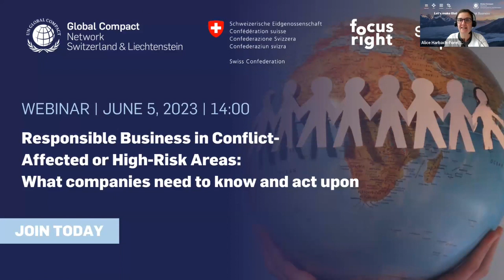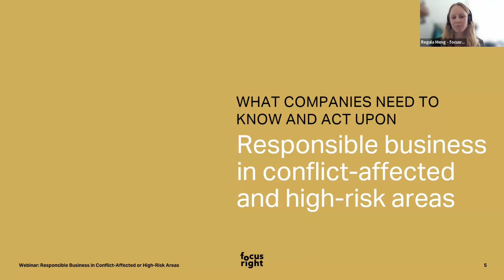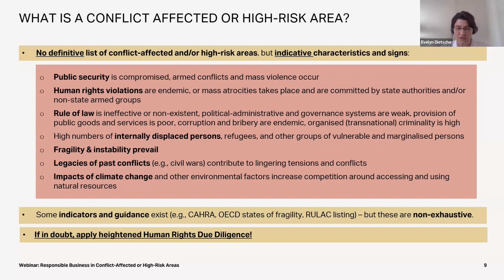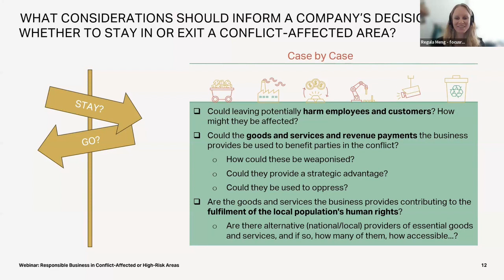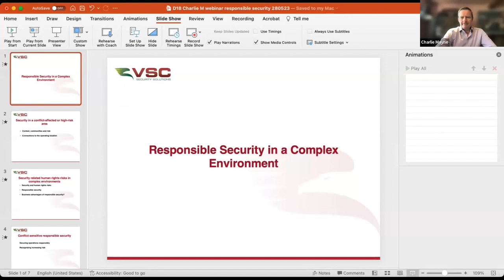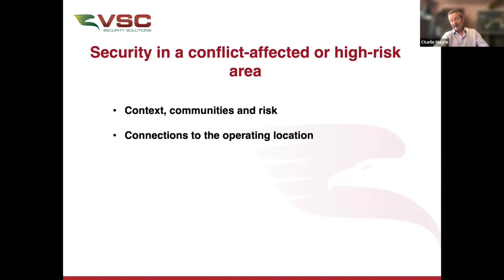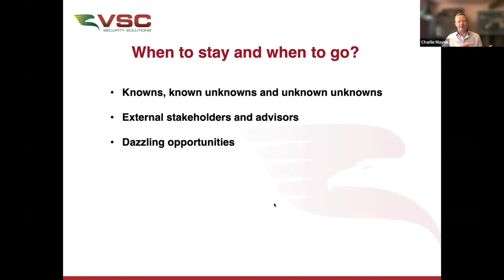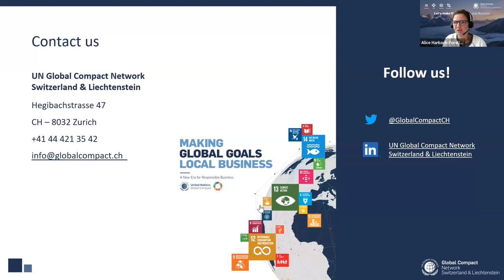Responsible Business in Conflict-Affected or High-Risk Areas: What companies need to know & act upon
Companies doing business in conflict-affected areas face a higher risk to cause, contribute or be linked to adverse human rights impacts. In these contexts, states often fail to deliver on their responsibility to protect human rights, and it is even more important that companies pull their weight in demonstrating they respect human rights.

How can companies ensure they respect human rights and comply with international humanitarian law when doing business in conflict-affected or high-risk areas? This webinar gives an overview of what   companies need to know about conducting heightened human rights due diligence (HRDD) and operating in a conflict-sensitive manner.